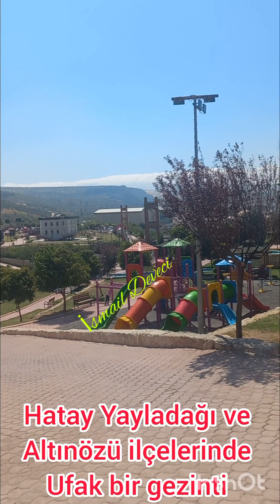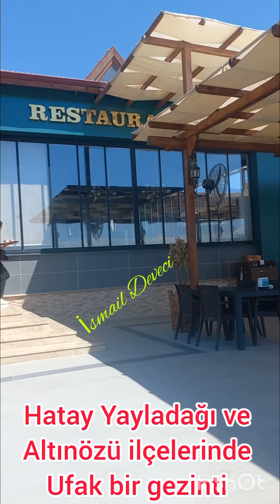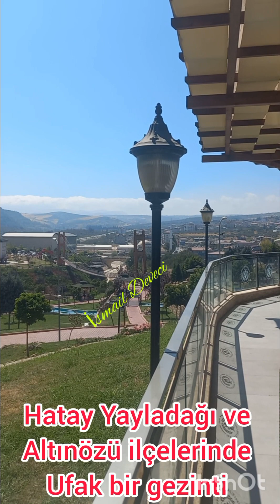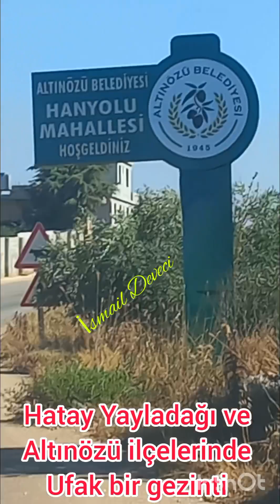20 Ağustos 2023